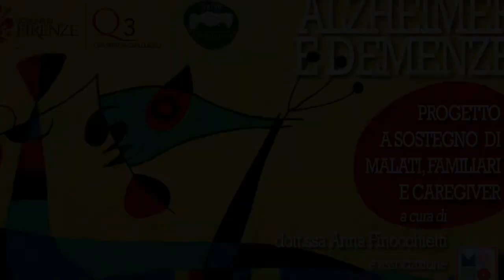Tecniche di stimolazione cognitiva nel trattamento delle demenze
La stimolazione cognitiva, in tutte le sue varianti, è necessaria per mantene le abilità della persona con demenza e garantire il benessere psicologico.

A cura della dottoressa Irene Mosele, psicologa dell'associazione MEMO.